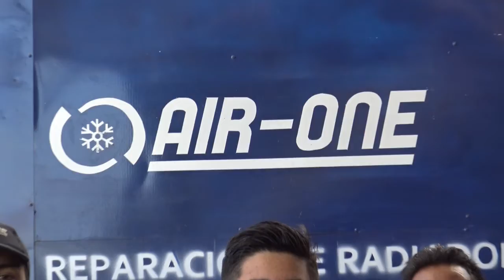AIR ONE EXPERTOS EN CLIMATIZACIÓN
Somos una empresa especializada en climatizacion, aire acondicionado con equipos de ultima generación, contamos con taller de radiadores Maquinaria y automotriz.
Con más de 10 años de experiencia y personal altamente calificado, otorgamos un servicio de calidad a nuestros clientes, nos encontramos en  Av. Las industrias KM 505 Los Ángeles Biobío. fono Whatsapp. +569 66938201